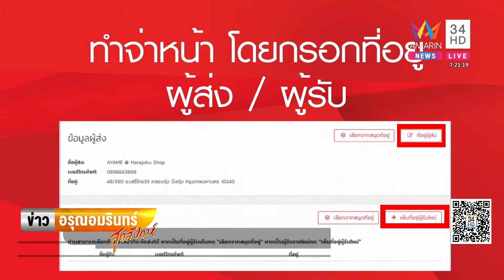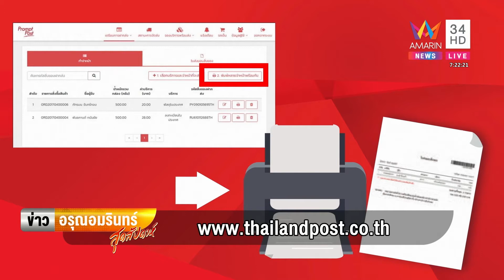ไปรษณีย์ FAST LANE ข่าวอรุณอมรินทร์22 09 62HD